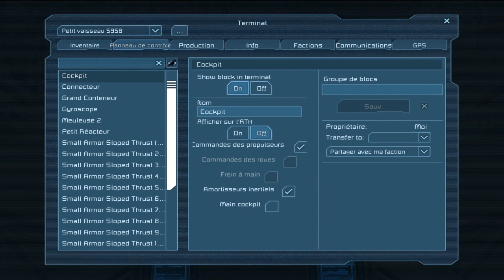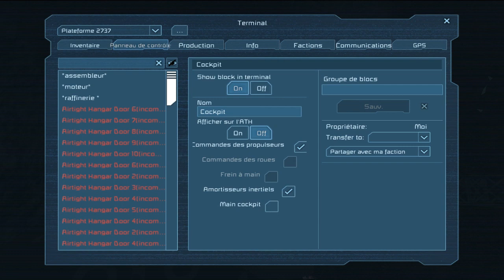[FR] Space Engineers - Astérocraft 07 - Vaisseau de construction/démolition 2/2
Aventure en mode survie.
Un nouveau vaisseau rejoint le garage et ça va être un vaisseau de construction et de démolition qui va être  très utile pour continuer la base.